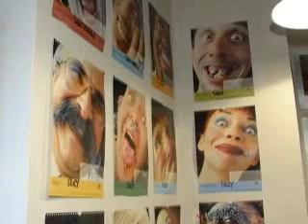Ugly Model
aem